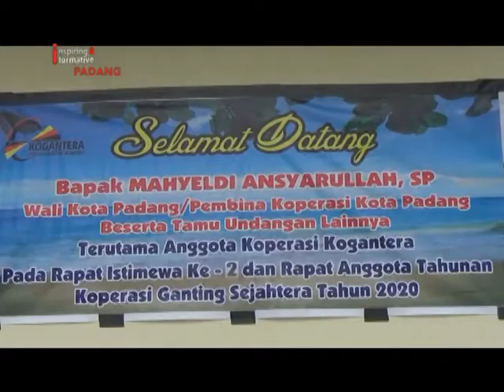KOPERASI KOGANTERA GELAR RAT TAHUNAN